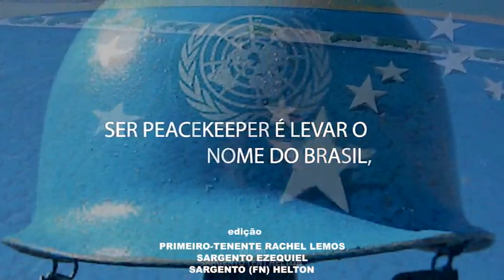Dia Internacional dos Mantenedores da Paz - 2021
Peacekeepers | Dia Internacional dos Mantenedores da Paz das Nações Unidas
Confira o vídeo em homenagem a todos os homens e mulheres que, voluntariamente, deixam seus lares e suas pátrias, com o propósito de contribuir para o restabelecimento da paz em países marcados por conflitos e tragédias.

Marinheiros e FuzileirosNavais! Peacekeepers de ontem e de hoje! Aos que honradamente ostentam suas boinas e capacetes azuis, neste dia de grande reconhecimento e comemoração, a Marinha os parabeniza pelo espírito de sacrifício em prol de um mundo mais seguro e pacífico.